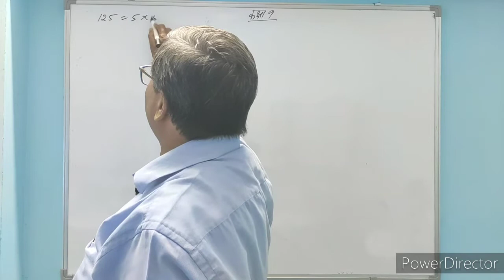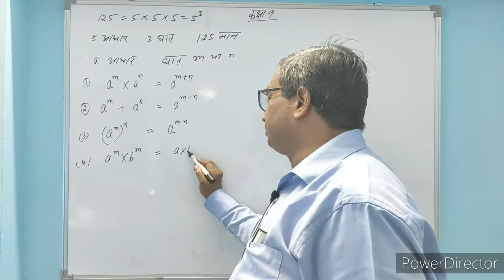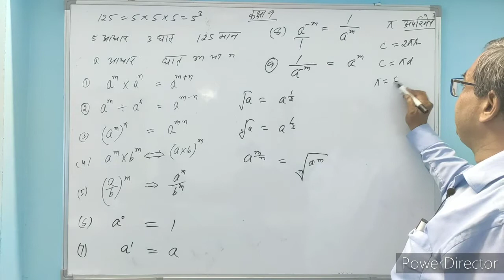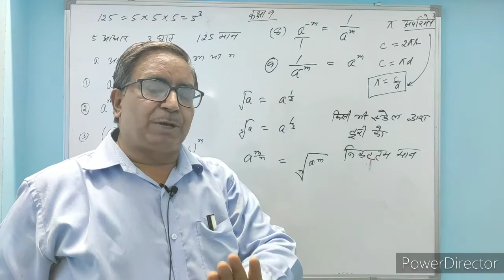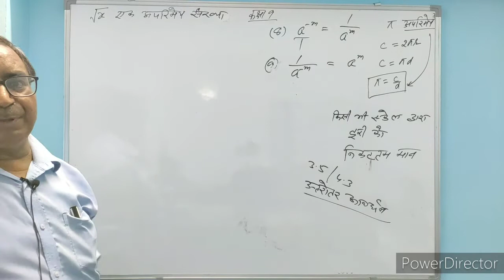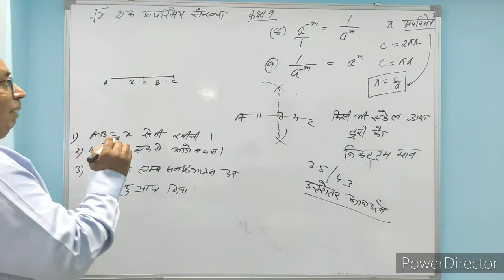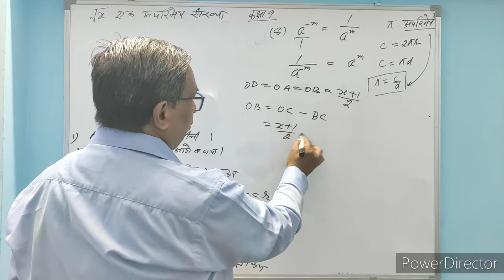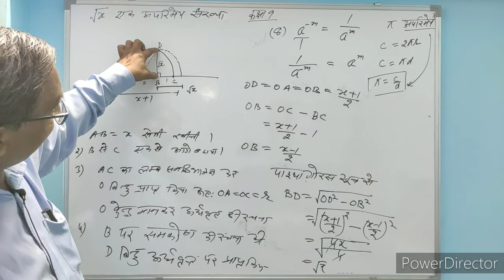NCERT Class 09 - Mathematics - Chapter 1[Number System]- Lecture 12